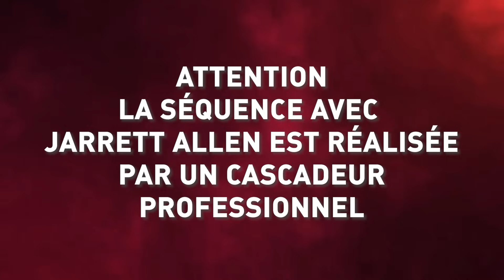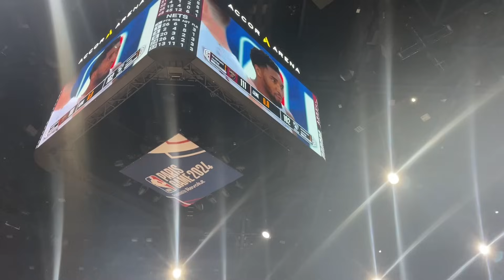LE PIRE ET MEILLEUR MOMENT DE MA VIE ( Vlog NBA PARIS GAME en VIP 😳)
J'ai vécu une semaine totalement folle grâce à NBA2K et la NBA, 1 semaine en VIP avec des expérience et rencontre de malade. J'espère que vous allez kiffer ! Merci encore à eux pour tout ça, merci à vous les frérots car c'est grâce à vous aussi !

Tout cette semaine aux coté des reufs @brisco94 @BLA@BlackyGotGame @totocheGang @DaEtienne ou encore en courtside NBA avec Squeezie, Mister V, Joyca, Mastu, Cyril Gane .. ( Cette phrase est abérrante )

Montage : Flavien
Miniature : SOKA